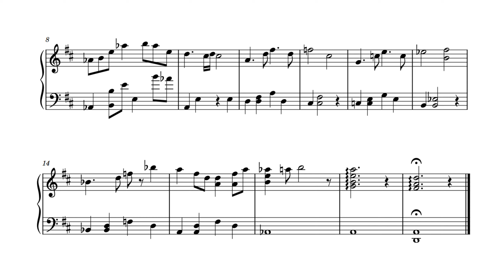臺北捷運中和新蘆線進站音樂 Taipei Metro Zhonghe-Xinlu Line Train Entry Music